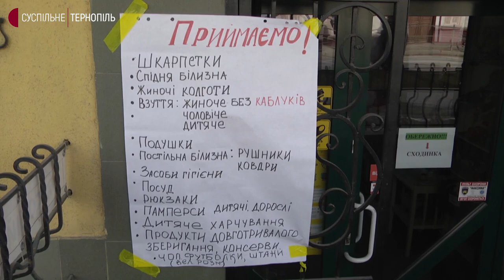В тернопільський магазин щодня приходить сотня людей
Люди з областей, де тривають бойові дії, можуть безкоштовно отримати одяг, взуття, дитячі іграшки та продукти у Тернополі. Про це розповіла засновниця благодійного магазину "BLAGOдать" Яна Шкуратова.